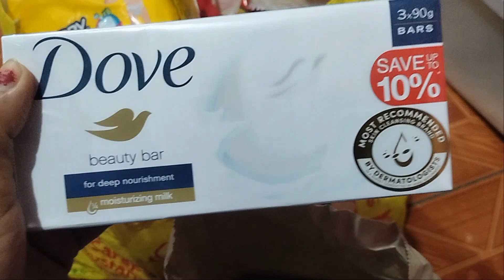Store Update || Benta ko binili ko kaagad buhay ng isang retail store || Mabel Galos